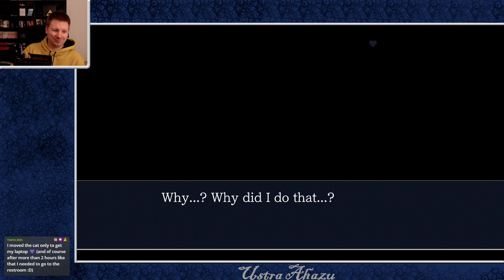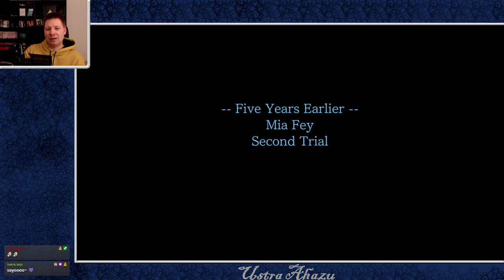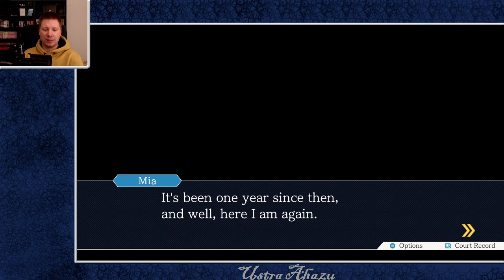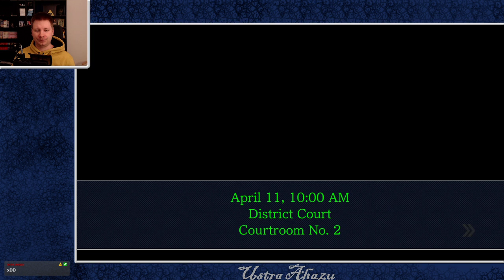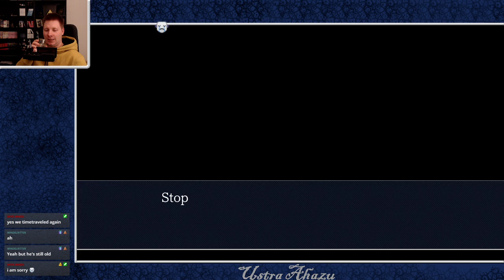Phoenix Wright: Ace Attorney Trials and Tribulations (01) | Timetravel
Ustra Ahazu plays Phoenix Wright Ace Attorney Trials and Tribulations